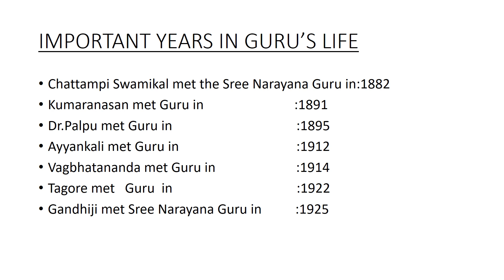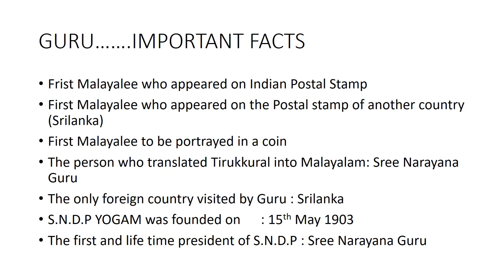Competitive exam preparation- Kerala Renaissance